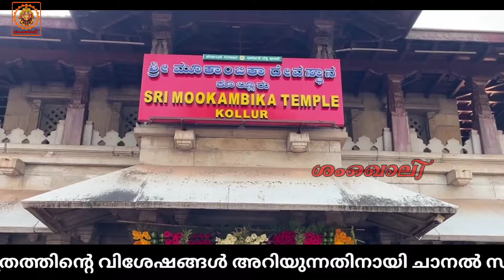Mookambika Temple/Chottanikkara Temple/Chottanikkara makam/ചോറ്റാനിക്കര അമ്മ/ചോറ്റാനിക്കര ക്ഷേത്രം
chottanikkara makam
Chottanikara Makam 2024
chottanikara makam2024
makam 2024
kerala temple videos
Temple vloges
Vazhipad videos
Chottanikkara devi temple vazhipad detaios
Chottanikkara guruvayur
Chottanikkara devotee vazhipad
Chottanikkara temple
Chottanikkara devi temple vazjipad full details
Chottanikkara vazhipad
chottanikkara devi twmple full details
Chottanikkara stories
Chottanikkara devi mahathmyam
Chottanikkara devi temple
Chottanikkara amma
Chottanikka Makam2024
Chottanikkara temple
ശ്രീ ചോറ്റാനിക്കര
rajarajeshwari temples in kerala
rajarajeshwari temple
travel help to chottanikkara temple
chottanikkara amma
chottanikkara devi
all about chottanikkara temple
bhagavathi temple
durga temples in kerala
durga temples
famous temples
famous kerala temples
Chottanikkara temple
ശ്രീ ചോറ്റാനിക്കര
rajarajeshwari temple
chottanikkara amma
chottanikkara devi
bhagavathi temple
durga temples
famous temples
famous kerala temples